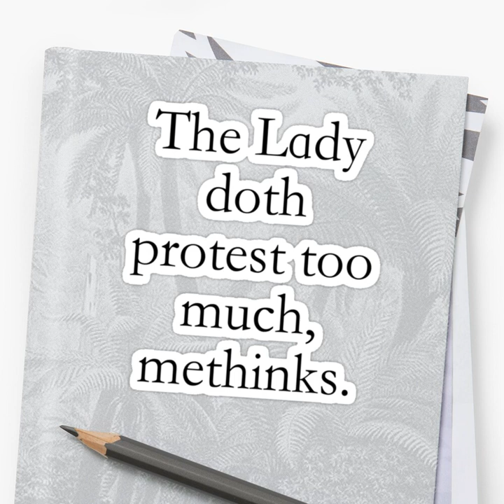Norm Nathan's Vault of Silliness - Ep 79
This month really 'marched' along.
A DBG from March 23rd, 1996 closes out the month and is titled:  "The Lady Doth Protest Too Much."
It starts off with the wit of Jack and Norm, always just so happy to speak with each other!

Our players for this fine broadcast are:
Jack Harte
Tom Howie producing and playing
Annette
Phyllis from Appleton, WI
Dan from Maryland
And Kevin in Dorchester - who has a complaint to file with the DBG Board of Directors.

The Bdays:
Marty Allen - and Dan sings the age with a bluegrass flair  Chaka Khan - and just you wait to hear Norm recreate his introduction of 'Jerry and the Hay Shakers' playing 'Nova Scotian music?'
Louie Anderson
Ric Ocasek - Norm, believeing Mr. Ocasek is listening, has a message for him.

We are momentarily interrupted by Phyllis, who refers to the DBG as the Stupid Birthday Game.
Norm corrects her, "Please, we have some pride, ya know!"

Amanda Plummer - daughter of Christopher Plummer.
The Lone Ranger and Tonto make their first of two cameo appearances during the game here.

We borrow some bdays from March 25th
Elton John  - The Lone Ranger and Tonto return here for some additional hilarity.
Aretha Franklin
And the handsy, Gloria Steinem

Other earth-shattering topics discussed are:
Norm thinking about giving a 'warm-up' bday for players to get the feel for the game and mere seconds later makes a decision on that.
The ever-expanding DBG Rule Book which is up to 900 pages.
We learn of an old, Colonial New England saying.
Norm just may write a Bluegrass Opera sung with a Wisconsin accent.
Which do you prefer: Beano or Bingo? Beans or Bings?  How about NORMO? Maybe not because of two 'O's.'
Maybe NORMY?
There is the sudden realization that this is what is airing on a 50,000 watt radio station.
Jack does some math that pains Norm so greatly that blood stopped flowing to Norm's fingers.
Most importantly we gain some valuable insight into the prize closet where Norm gathers all the goodies for our winners.

Then the consternation begins:
Contestants suggesting that if Jack wins, he could 'will' the prizes to someone else.  The protest continues with sections from the rule book being quoted but alas, Jack doesn't get anything so there's nothing to pass down.
But that doesn't prevent another attempt saying that the prize must go to the contestant calling the longest distance.
And the show closes with what becomes a 50,000-watt Party Line!
It's madness and Norm deftly regains control in the smoothest of fashions.

Ep 79 - The Lady Doth Protest Too Much, begins in 3,2 and 1.